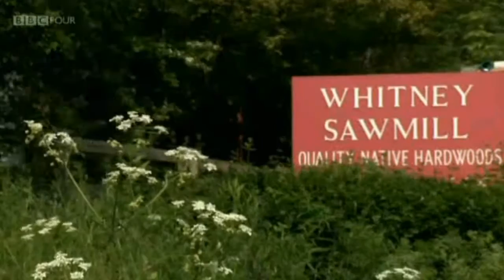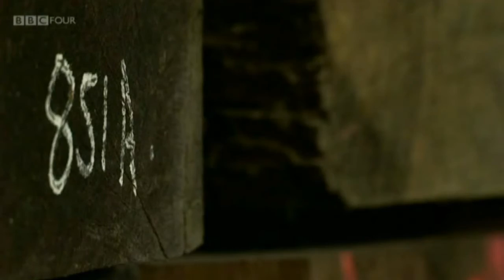Tales From The Wild Wood: Ep 4 (Nature TV Series)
Writer and woodsman Rob Penn begins a year-long project to bring part of an abandoned woodland, Strawberry Cottage Wood, back to life.

Tales from the Wild Wood was a six-part series about British woodlands broadcast on BBC4 in autumn 2012. Presented by writer and wannabe woodsman Rob Penn, the series explored the great British love affair with trees.

In 2011, Rob took over the management of part of Strawberry Cottage Wood, an area of abandoned broadleaf woodland at the entrance to the Llanthony Valley, in the beautiful Black Mountains, south Wales. Through managing the wood, the series explored the issues affecting British woodlands today: is man good for woods? Can woodlands pay? How can we value them in non-economic ways? Will our woods survive into the future?

Each episode looked at the day to day management of a woodland – keeping pigs, trapping squirrels, coppicing, horse logging, the economics of our native timber industry, planting trees, future proofing woods, making and selling charcoal, improving biodiversity and encouraging public access. Using fascinating archive, the series also examined our historical relationship with woodlands, recalling the time when the woods employed thousands of people and provided the backbone of rural industries, industries that sustained the countryside over centuries.

Rob was an amateur when he took over Strawberry Cottage Wood. To help him, he called upon a delightful army of expert woodsmen and eccentric foresters – Wyndham Morgan helped Rob make the wood safe, Iliff Simey explained the virtues of ‘natural forest practice’, Pablo Sanchez helped fell the big ash trees, Kate Morgan brought an 850-kilo Ardennes horse in to extract timber and Pooran Desai advised on the nuances of making and selling British charcoal.

To understand some of the issues affecting our woodlands, Rob periodically left Strawberry Cottage Wood and journeyed round Britain, to Westonbirt to see a successful coppice restoration project, to Carmarthenshire to scrutinize a new type of wood fuel, to Witney Sawmills and even to a cricket stadium, to see ash stumps from his wood used in an international match.

The British people have an innate affinity with trees: they touch us deeply in ways we don’t completely understand. Our woodlands are the least valued, sustainable resource we have left – yet there are over a million acres of unmanaged or under managed woodlands in Britain. Tales from the Wild Wood is a gentle call to arms – to manage more of our woods, and manage them better. Above all, it is a celebration of a fundamental and very beautiful part of the British landscape.